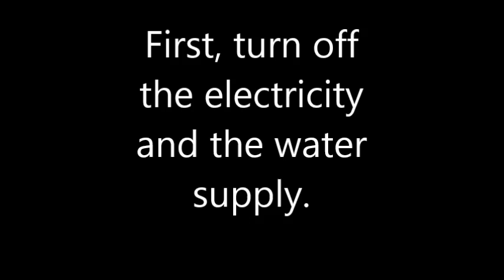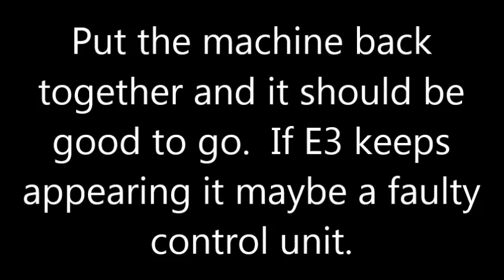Error E3 Camec 2.5kg RV Washing Machine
A constant Error E3 indicates a faulty or broken Out of Balance switch.